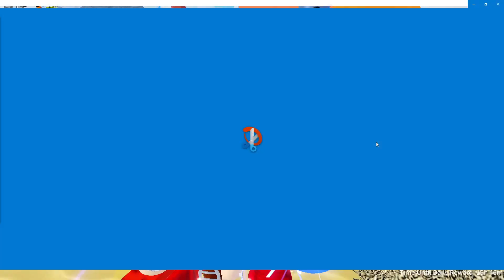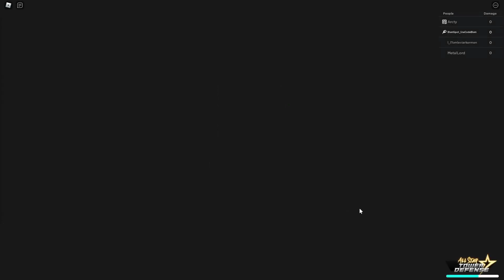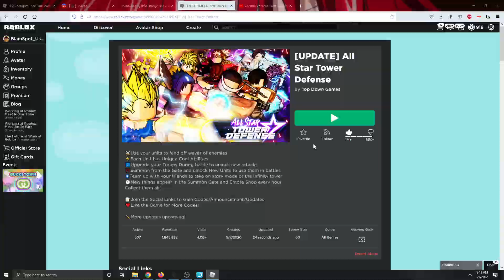New Uvogin 6 Star RANGE IS SUS! STORY MODE META? | All Star Tower Defense (Spider 11 ASTD Showcase!)